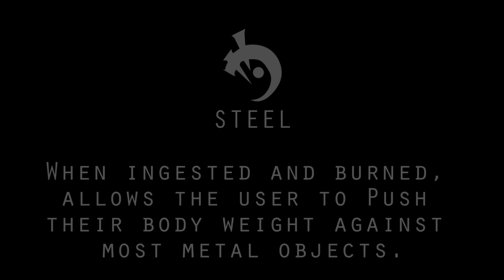Coinshot Pizza Delivery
A Coinshot misses his train and must deliver his pizza another way!